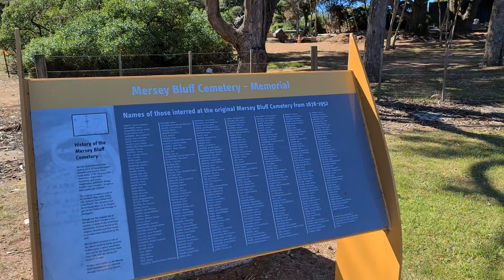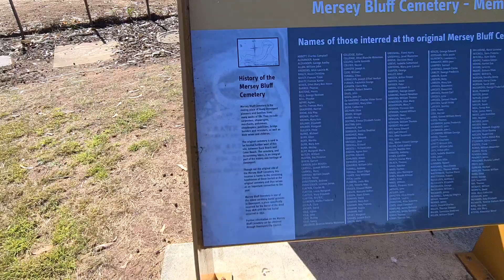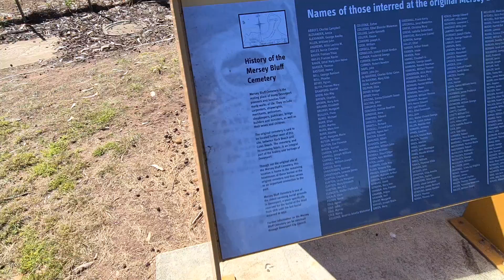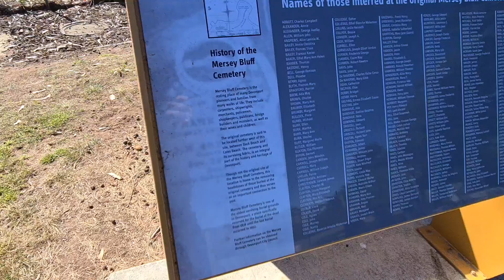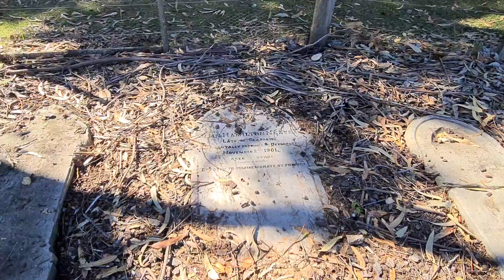Mersey Bluff Cemetery, Devonport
The Mersey Bluff Cemetery near the Mersey Bluff Lighthouse in Devonport. Wasnt what i was expecting as i was looking for a cemetery. Not the original cemetery location and was a burial location between 1878 and 1952.